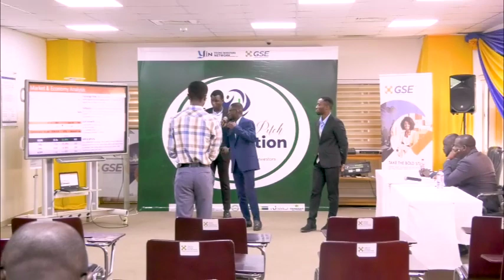Bernard Frimpong, Elvis Erics & Richmond Opoku of KNUST make a strong case for Guinness Ghana-BUY!!!